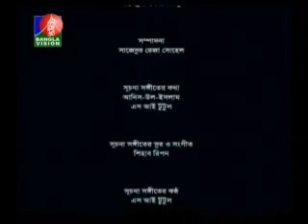Mad_Bhai_11.wmv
By : Kazi Amirul Islam Shova
Cast : Zahid Hasan, Humaira Himu, Alvi Ahmed, Kha M Hasan, Pijush Bondopaddhai